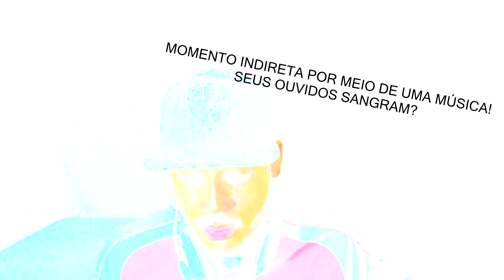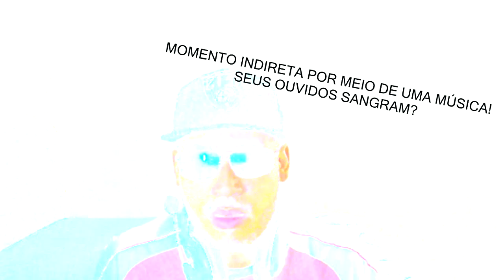Recado Bolado aos HATERS / Votação do nome do canal!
LEIA A DESCRIÇÃO! TEM UM "SEGREDO" !

31080970

CONTATOS
STEAM: gamesisserious

*Seja feliz!

Smite brasil, gamesseriou, Builds do SMITE e tudo mais!